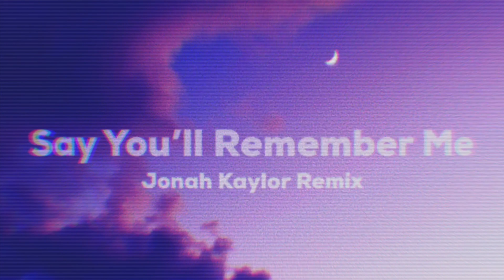Say You'll Remember Me (Jonah Kaylor Remix)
I love you guys so much!! You guys have always shown love on my music and I appreciate you guys so much! The full video to how I made it is on my TikTok! Much love!

Follow me on:
Soundcloud.com/jonahkaylor